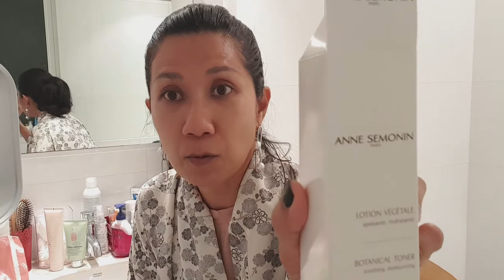รีวิว Anne Semonin Botanical Milk และ Toner ล้างเครื่องสำอางค์ในตำนาน | Orchid Beauty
ซื้อเอง ใช้เอง รีวิวเอง นักเลงพอ

วันนี้มาเจอกับ น้ำนมล้างหน้าใช้แล้วผิวเนียนสะอาดสดชื่นมาก Anne Semonin Botanical Milk และ Toner เป็นเครื่องสำอางค์ไม่กี่ตัวในชีวิตที่ใช้ยาวนานกว่า 5 ปี